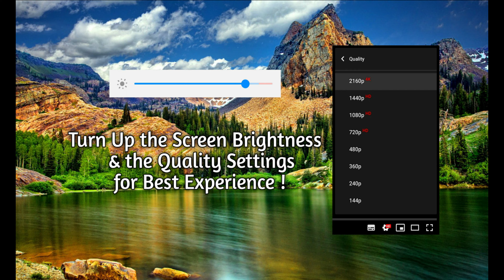AirFlow Visualization over a Symmetric Airfoil (How Aeroplanes Fly)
BDELIGHTD The Video shows
FlowVisualization over a Symmetric Airfoil placed at 15° Angle of Attack in the Test Section Area of a Low-Speed Open-Return WindYunnel using smoke.
In Simple terms :
 The video demonstrates how air acts on the wings of an aeroplane which results in flight.

VIDEO NO.2
Video shot with SamsungGalaxyNote8 SAMSUNGGALAXY Video edited with HP
you have

Sleeping, Relax, Meditate, Massage, Yoga. New age Ambient Baby Soothing Tranquil Sleeping for Insomnia, Deep Sleep and Deep Sleeping One Hour Non Stop Video for Baby Sleep, White Noise, delicate, Relaxing Meditation and Baby Sleep, ideal for Rebirthing, Autogenic Training and Reiki, Antidepressant, Anti Stress, Massage, Spa ,Headache Remedies, Noise , Headache Relief, Muscular Pain Relief White noise movie

Hey !
Hope your all doing amazing . New to YouTube.
Here with a vision to Exhibit exclusive Content as a result of desire , creativity , passion & expenditure $.
aero jewellery , drone , rccars , rc ,rcboats , diy , luxury Items , organic gardening , hydroponics , 90sKids kidstoys , asmr rainandthundersounds , product review and much more awaits .